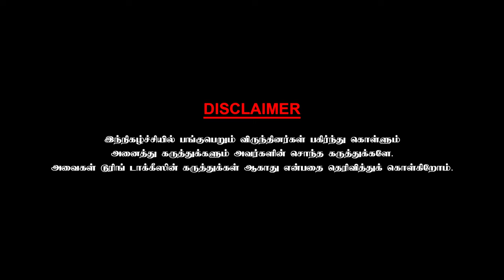ஆர்.பி. சவுத்ரியிடம் என்னை சிபாரிசு செய்த வைரமுத்து - Brinda Sarathy | Chai with Chithra | Part - 9